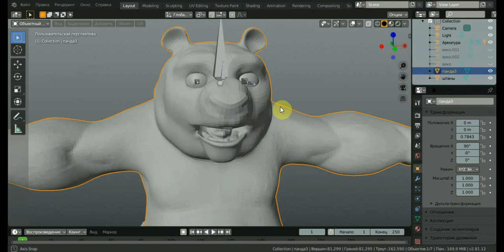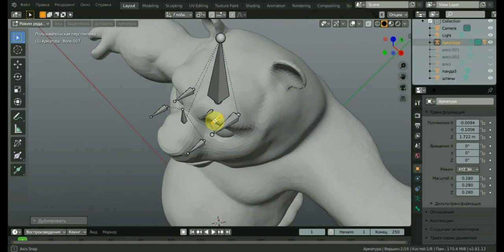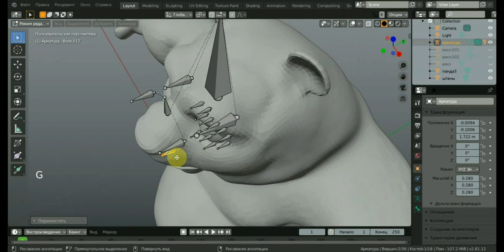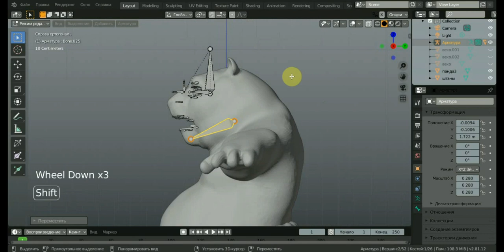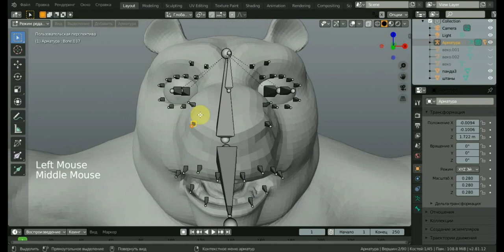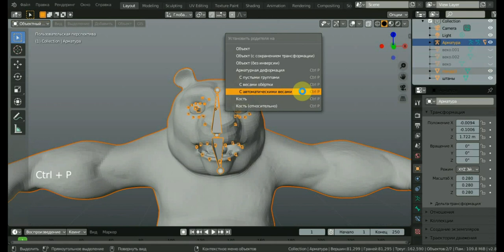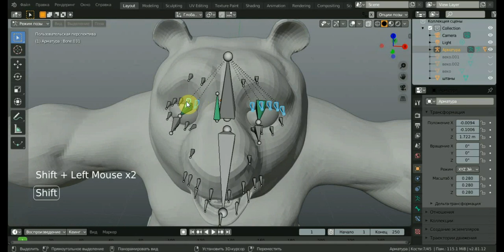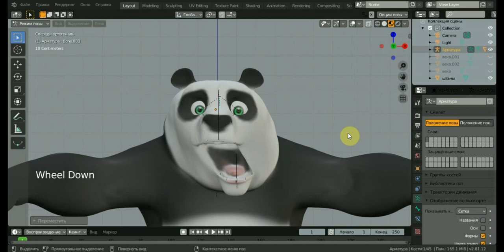КУНГ ФУ ПАНДА 3д модель Ч7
в этом ролике добавляем кости лица